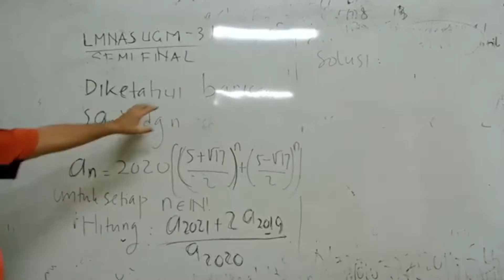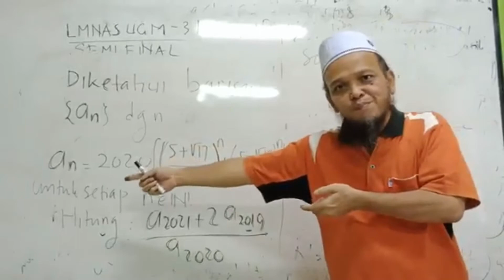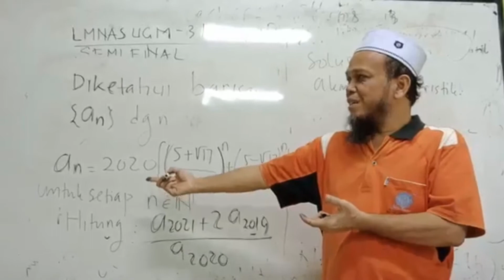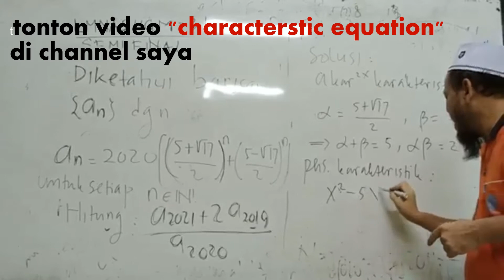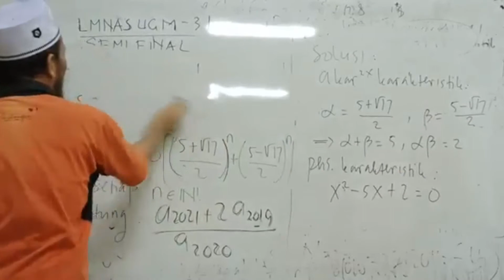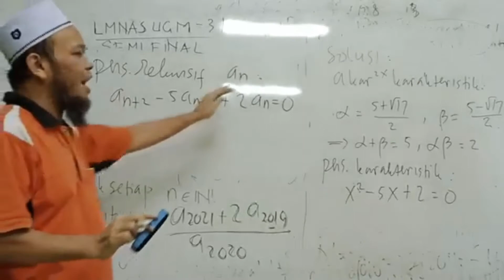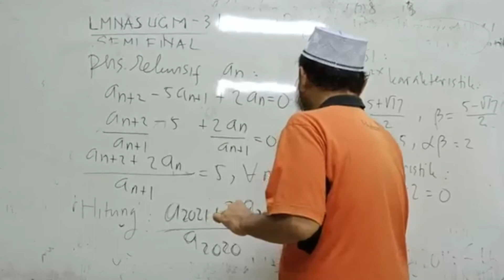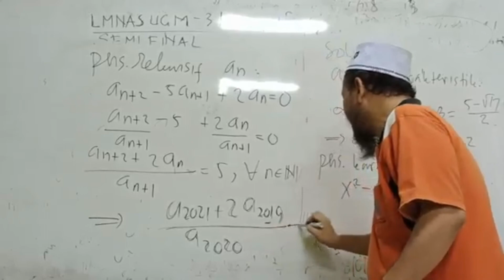lmnas ugm 2020 akar karakteristik algebra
solution to a problem about sequence and series solved  by applying characteristic roots taken from lmnas ugm 2020
characteristic root#akar karakteristik#persamaan karakteristik#lmnas ugm 2020#persamaan rekursif#recurrence relation